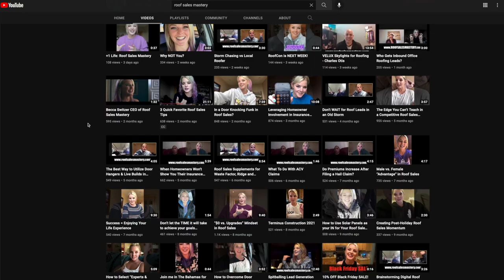What can independent insurance adjusters learn from a roofer | Roof Sales Mastery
👉🏻👉🏻The FASTEST way to get working as an adjuster: Beginners Guide to a Claims Adjuster Career 👈🏻 👈🏻 @roofsalesmastery
This week on AdjusterTV Radio, Matt and author, YouTuber, and construction sales training expert Becca Switzer talk in-depth about sales and how just about everything we do as adjusters involves sales at some level.

Tune in and learn about how she started her business, the 80-10-10 rule, how to plan your schedule to serve a longer-term goal, Advice for women getting into claims and construction industries and much much more!

Let us know if this week’s episode was helpful to you and any other topics you want to hear about!